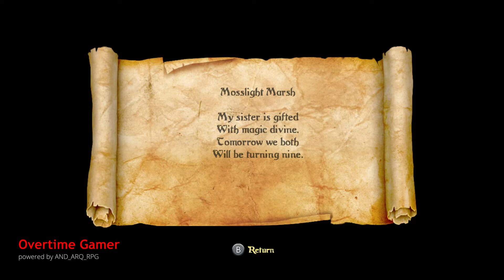TRINE 2 Complete Story #2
Not only this help me grow, but it will also make me focus to continue making videos for you.

Game: TRINE 2 Complete Story